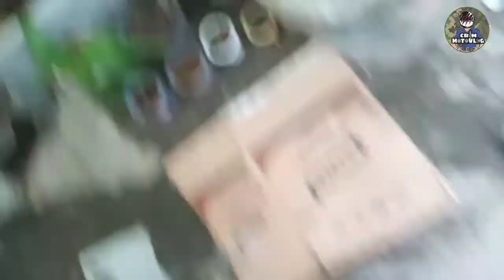HOW TO CHANGE ENGINE OIL AND GEAR OIL/ TRYING OTHER OIL (YAMALUBE)/ HONDA CLICK 125i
Pasensya mga kakaso Kung Di gaano kapulido at first kolang mag kalkal sa motor ko.

how to remove change oil in honda click 125i
how to change gear oil in honda click
how to reset oil change on honda click 125i